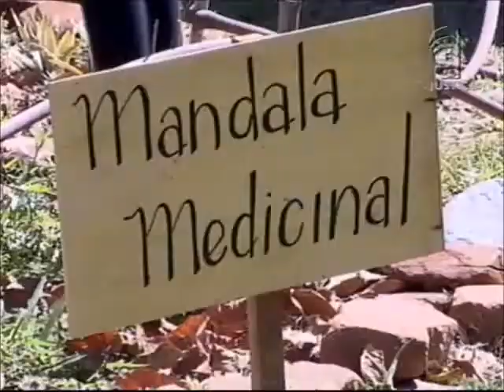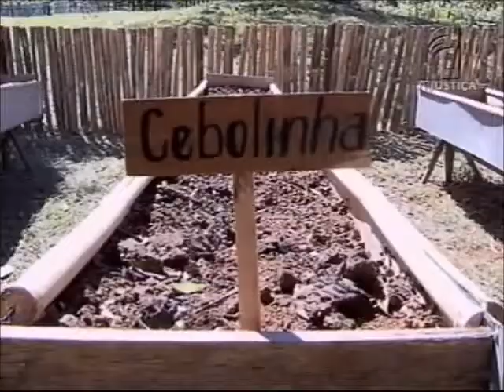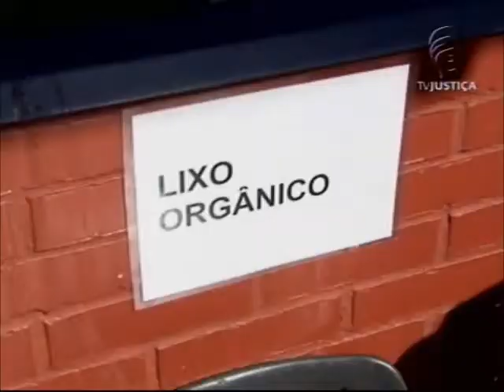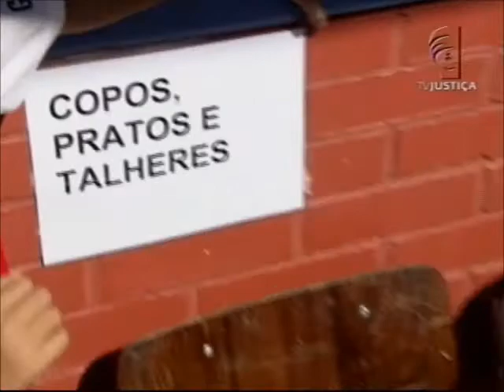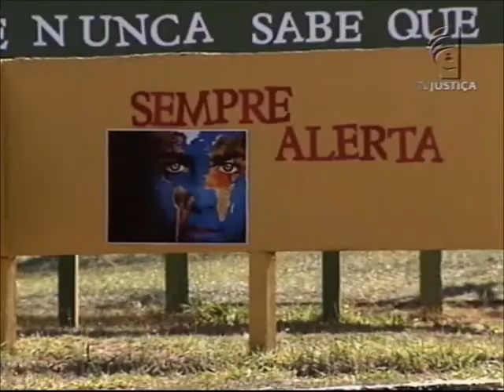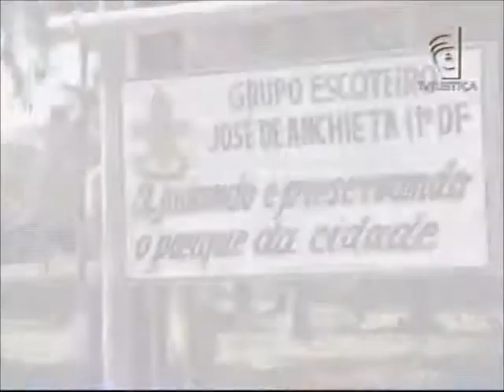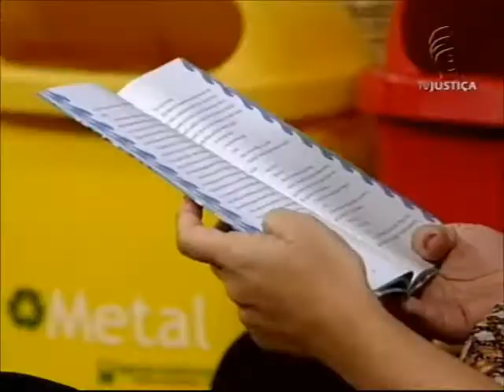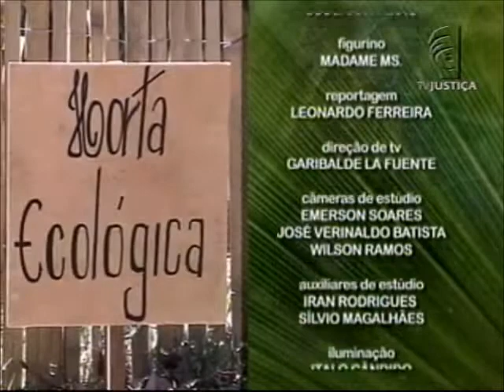Meio Ambiente por Inteiro - Crianças e consciência sobre preservação do planeta (11/10/14)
O programa Meio Ambiente por Inteiro homenageia o Dia das Crianças - 12 de outubro - mostrando que os jovens estão preocupados e conscientes do seu papel na preservação do meio ambiente e do planeta. O programa mostra exemplos como aulas ambientais e ações de organizações da sociedade civil como o movimento escoteiro. Você vai ouvir crianças contando, no estúdio, o que fazem no dia a dia para ajudar o meio ambiente. E vai saber o que algumas instituições de ensino e da sociedade civil do Distrito Federal estão desenvolvendo com as crianças. Leia a íntegra da sinopse